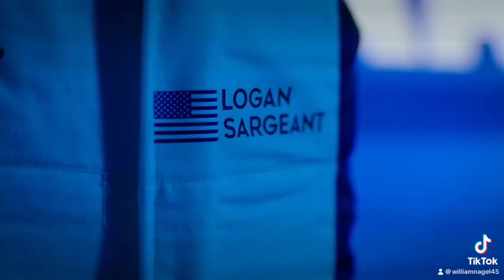History made. History in the making.Introducing the FW46 livery 💙